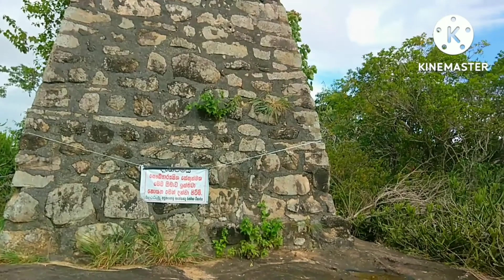අළුතෑපොළ ගණේකන්ද පුරාණ රජමහ විහාරය